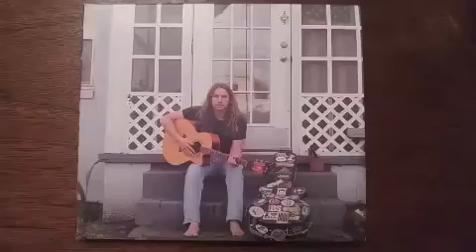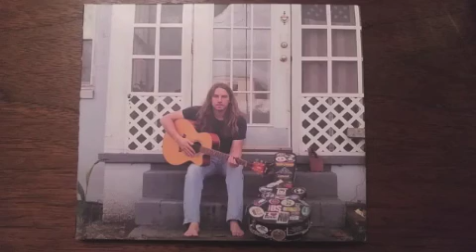Lake Jocassee by Ryan Hutchens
Track: Lake Jocassee
Album: Collection
Artist: Ryan Hutchens